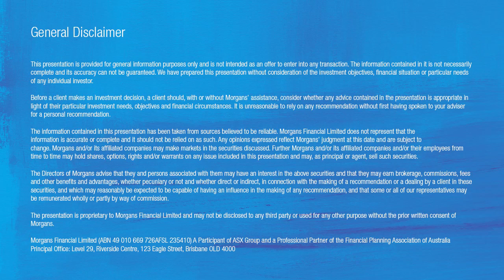Impedimed: Rick Carreon (MD & CEO)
Impedimed  Rick Carreon MD& CEO presentation to Morgans network on 30 October 2015. He discusses Impedimed entry into the cancer field by measuring the excess fluid in the body and acquisition of new assets.